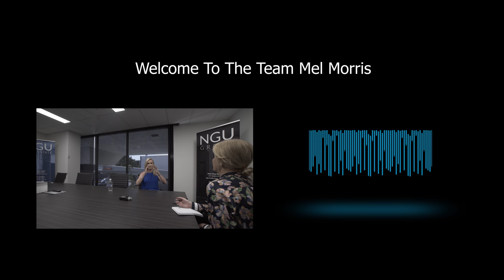Mel Morris Interview